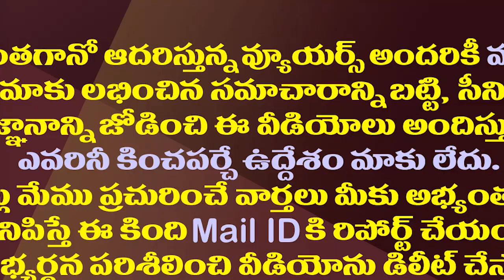అటు తిరిగి ఇటు తిరిగి మళ్ళీ వైసీపీలోకి.. టీడీపీకి అక్కడ షాక్| Chalamalasetti Sunil Ready to Join YCP